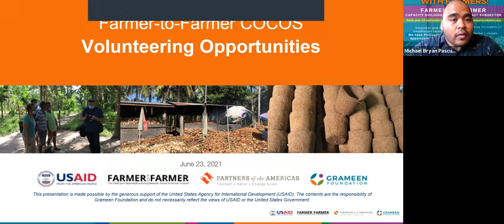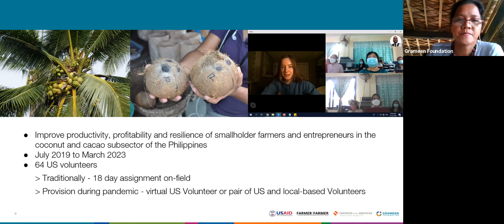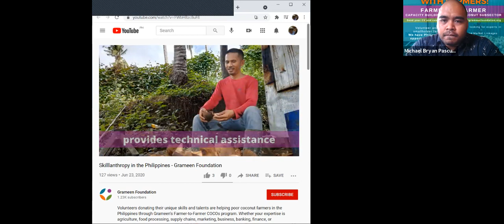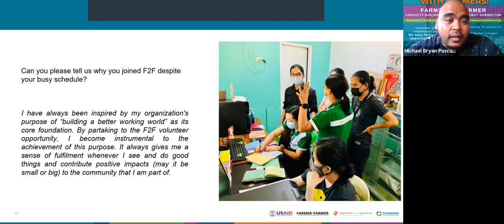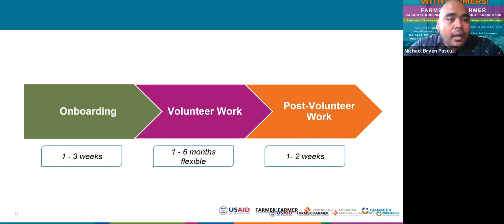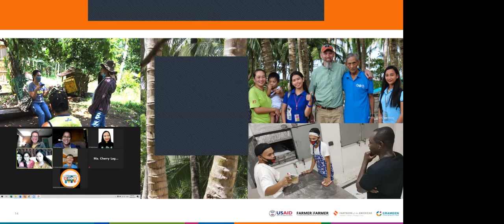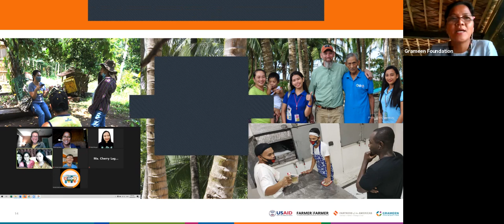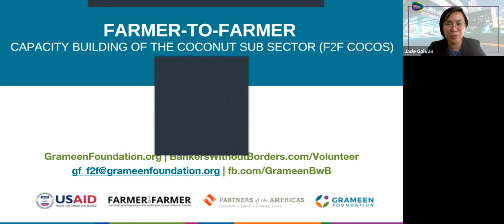Grameen Foundation - Asian Institute of Management's Virtual Career Fair